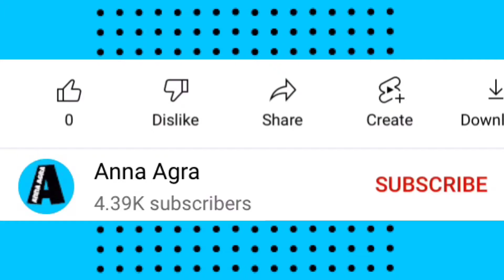28 GLUTE BRIDGE VARIATIONS you can do at home | Anna Agra Fitness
Glute Bridge Workouts you can do at home

1. Red Eyes
2. Hi Q by Diamond Ortiz
3. The Itch by Neffex